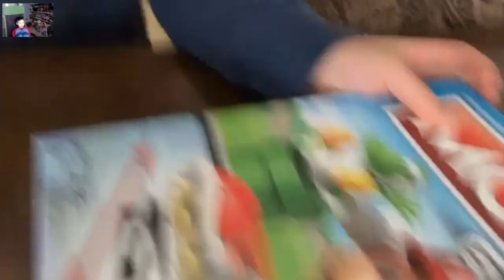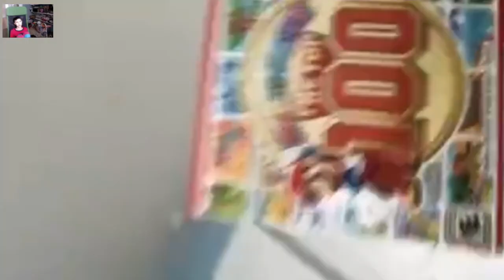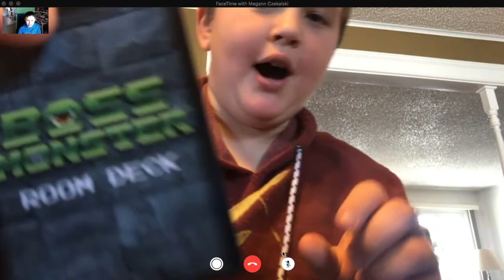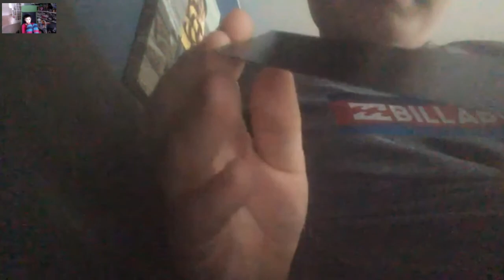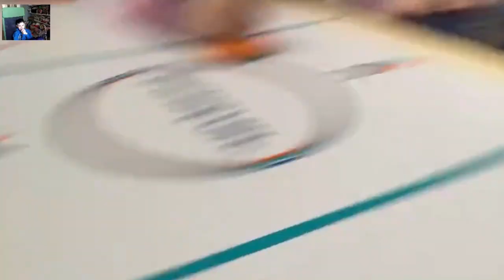Christmas Expectations versus Reality (Part 2)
Roman checks in with his friends and family to find out who got what and if Christmas met with everyone's expectations!